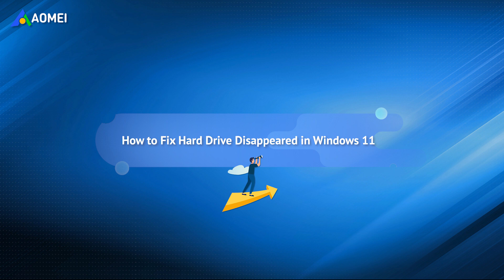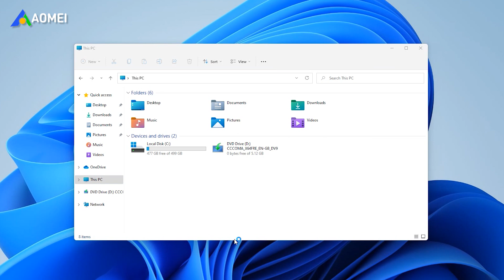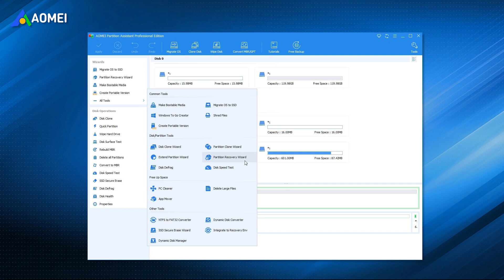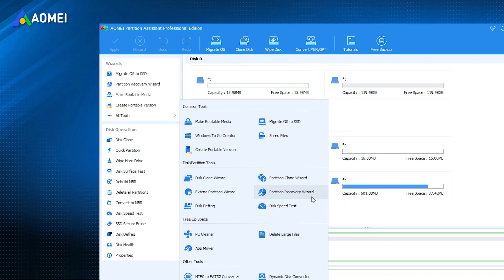How to Fix Hard Drive Disappeared in Windows 11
✅ 【Hard Drive Disappeared Windows 11】
⏰ 0:00 Start
⏰ 0:46 Method 1: Check Hard Drive Connection
⏰ 1:06 Method 2: Uninstall or Reinstall the Recent OS Update
⏰ 1:25 Method 3: Update Device Drivers in Windows
⏰ 2:00 Method 4: Change Drive Letter
⏰ 2:21 Method 5: Employ a Partition Recovery Tool

✅ 【Detail】
⏰ 0:46 Method 1: Check Hard Drive Connection
This method is quite important for users whose external hard drive not showing up in Windows 11. The first thing you should do is check for a loose connection to the hard disk. In this instance, just unplug your external hard drive and reconnect it to another port.

⏰ 1:06 Method 2: Uninstall or Reinstall the Recent OS Update
If the disk disappeared after the system update, you may try uninstalling it to see if this resolves the issue. Open Settings. Click Windows Update - Update history and select Uninstall updates.

⏰ 1:25 Method 3: Update Device Drivers in Windows
Another reason may be that your drive is not compatible with the machine, you may either update your disk driver to the most recent version or reinstall it in Device Manager.
1. Right-click on the Start button and choose Device Manager.
2. Expand the Disk drivers option, right-click on the driver and choose Update driver.
If this does not resolve your problem, right-click on the disk driver and select Uninstall device. Then restart your computer to have Windows reinstall it.

⏰ 2:00 Method 4: Change Drive Letter
1. Open Disk Management.
2. Here you can see the hard drive that disappeared in Files Explorer shown as a partition without a drive letter. For this situation, you can right-click the partition, and select Change drive letter and paths... to assign a drive letter to this drive.

⏰ 2:21 Method 5: Employ a Partition Recovery Tool
According to some responses, some users also find that after an update, the system automatically deletes a hard drive. In this case, Windows 11 can’t recognize your disk and it will show up as unallocated but the data is still on your disk, thus you can try the partition recovery tool to recover your disk.

AOMEI Partition Assistant Professional is a disk and partition manager compatible with all Windows versions. The “Partition Recovery Wizard” is developed for users to find lost partitions or partitions that are deleted by mistake. What’s more, it also has other practical features like converting to MBR/GPT, disk cloning, OS migration, moving folders and apps.

1. Find the lost partition in Disk Management. Open AOMEI Partition Assistant Professional.
2. Click the disk you want to recover and select Partition Recovery Wizard on the left panel.
3. Select a disk that you want to recover. Click Next.
4. Select Fast Search. It is recommended that you select this option the first time.
5. When the searching is over, select the lost partition and click Proceed. After that your hard drive should appear on your Windows 11 PC.